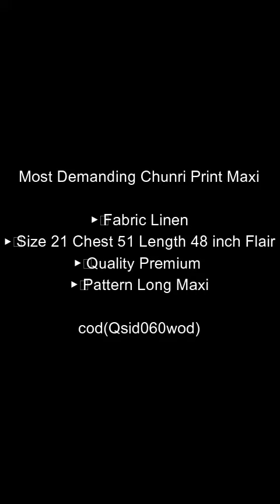Most Demanding Chuniri Print Maxi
▶️ Fabric Linen
▶️ Size 21 Chest 51 Length 48 inch Flair
▶️ Quality Premium
▶️ Pattern Long Maxi